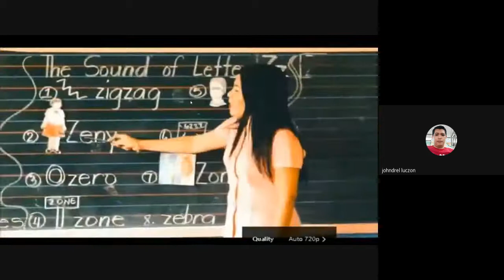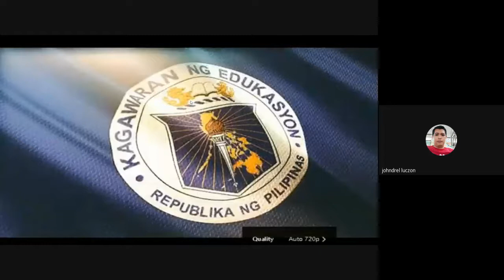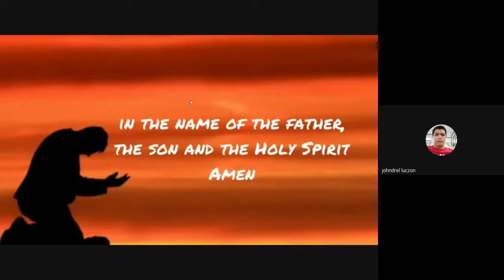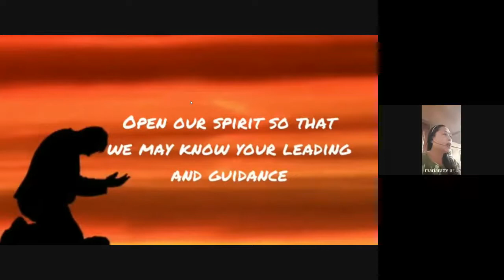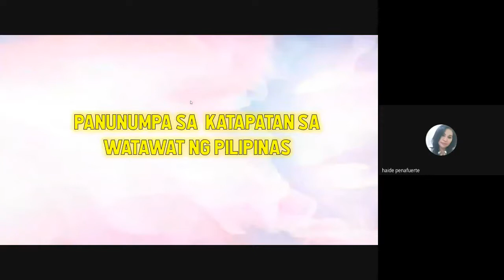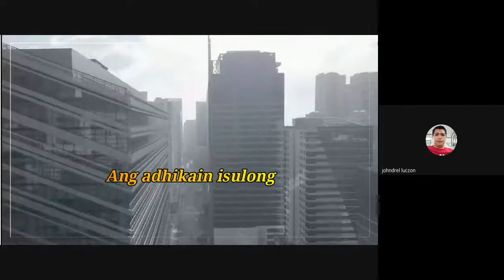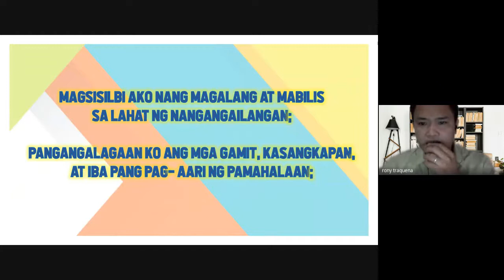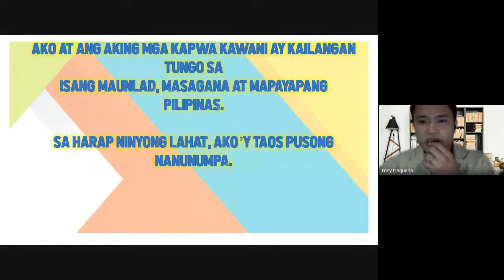Virtual Flag Raising Ceremony